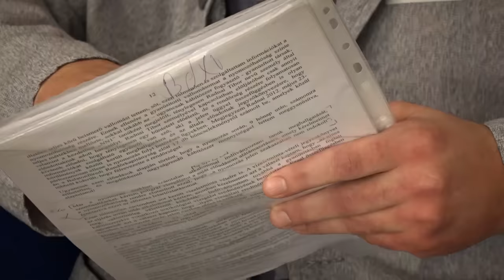ELŐZETES - Apját kivégezték, és őt is ki akarták vonni a forgalomból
Húsz évvel ezelőtt robbantották fel saját autójában a Balaton északi partjának ismert vállalkozóját, Molnár Pétert. A nyomozás aktáit szokatlan módon, 85 évre titkosították. Fia, Roland szerint ő többek közt azért került börtönbe, mert édesapja miatt évek óta utaztak rá a rendőrök.
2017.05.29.